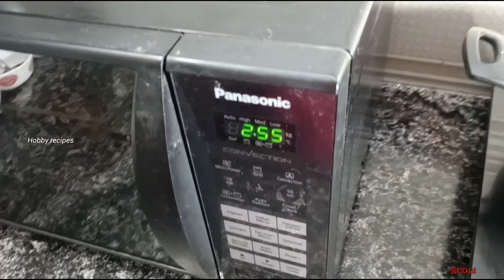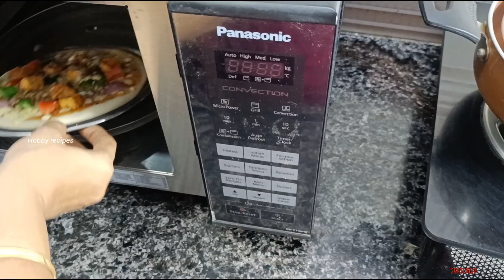Pizza Recipe in Tamil | Home made Pizza Recipe | Paneer Pizza Recipe | Veg Pizza...😋🤤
Hello Guyz...Today in this video we will see how to make Pizza in Tamil...It is a simple and easy dish to try at home... Hereafter say no to dominos and pizza hut... This pizza is made with Readymade base... 💫💫

Do try this recipe in ur home and share ur feedback in the comments...🌟🌟